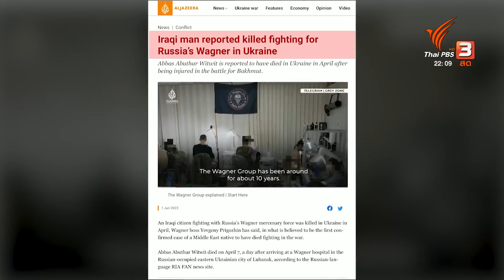ท่าทีตะวันออกกลางในสงครามรัสเซีย-ยูเครน | ทันโลก กับ ที่นี่ ThaiPBS | 2 มิ.ย. 66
ตั้งแต่สงครามรัสเซีย-ยูเครน เริ่มขึ้น ได้เห็นท่าทีของชาติตะวันออกกลางหลากหลาย ทั้งประเทศที่มีท่าทีเลือกข้างชัดเจน กับกลุ่มประเทศที่พยายามสร้างสมดุลระหว่างสองชาติคู่ขัดแย้ง รวมไปถึงการพยายามเข้ามาเป็นบทบาทผู้ไกลเกลี่ย และมีแนวโน้มมากน้อยเพียงใดที่ชาติตะวันออกกลางจะเข้าไปร่วมสงคราม